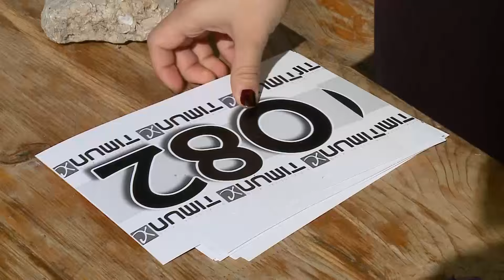1. KLIŠKA BICIKLIJADA